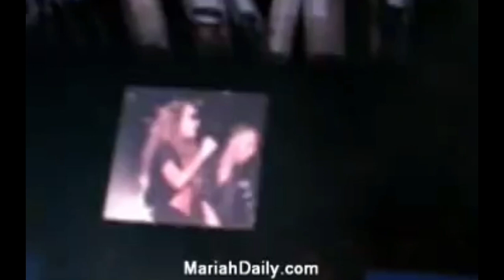01 It’s Like That - Mariah Carey (live at Hollywood)